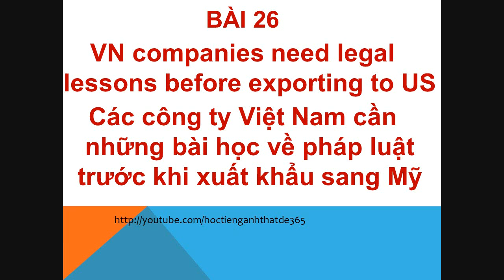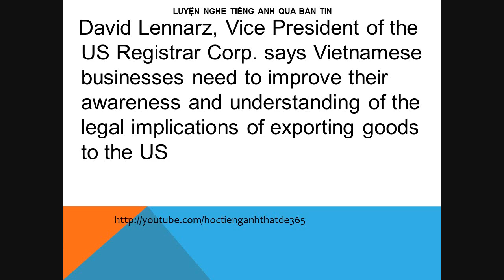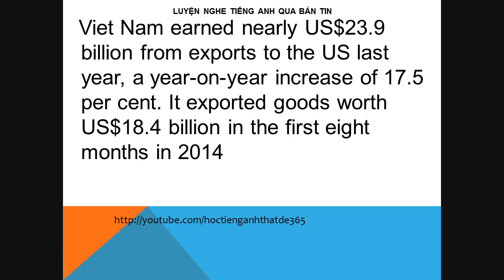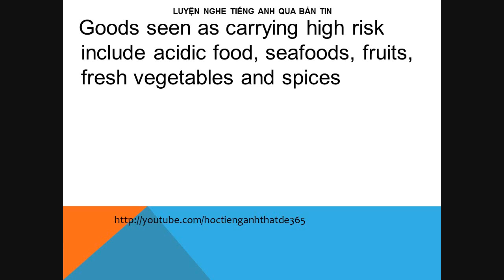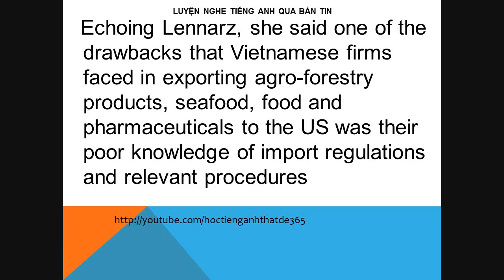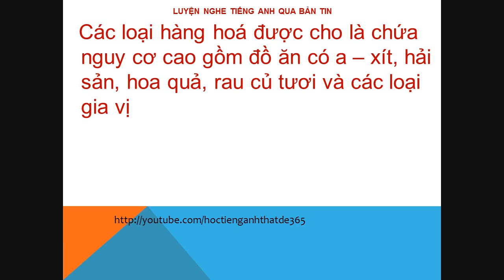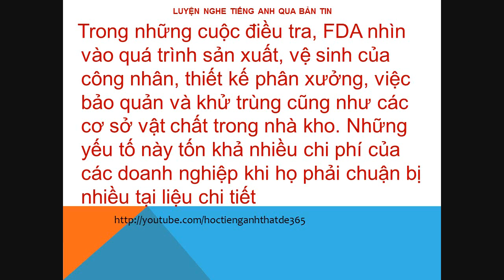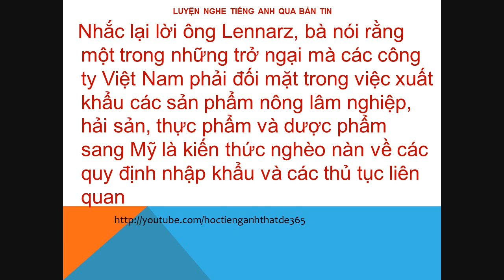Luyện nghe tiếng anh qua bản tin - Bai 26 - Luyen nghe tieng anh qua ban tin